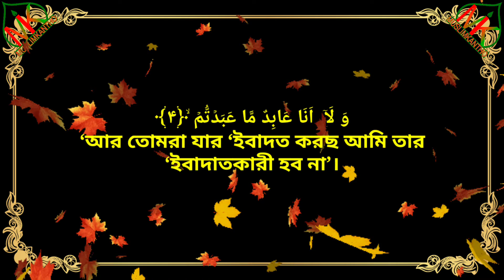109• Surah Al-kafirun/الكافرون আল-কাফিরুন || শিক্ষক-ছাত্র মাস্কের তারতিবে || Sheikh Rashid al-afasi.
109• Surah Al-kafirun/الكافرون
আল-কাফিরুন || শিক্ষক-ছাত্র মাস্কের তারতিবে || Sheikh Rashid al-afasi.

Rashed bin ali